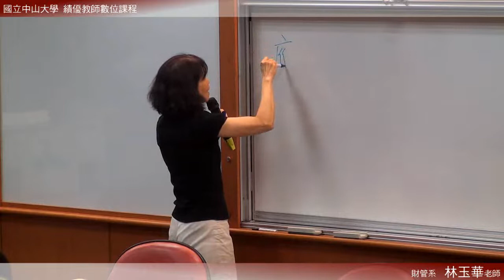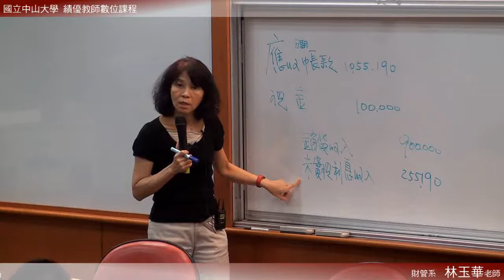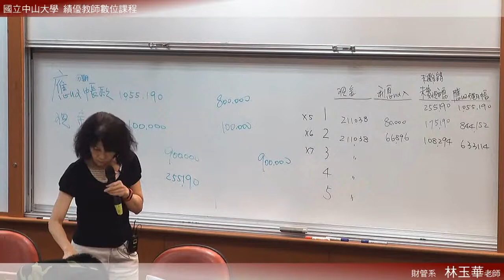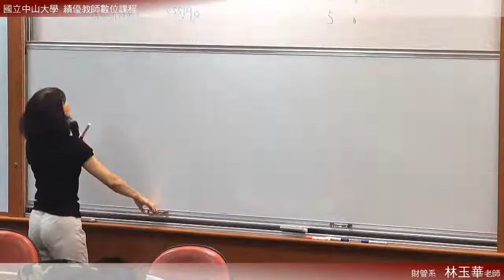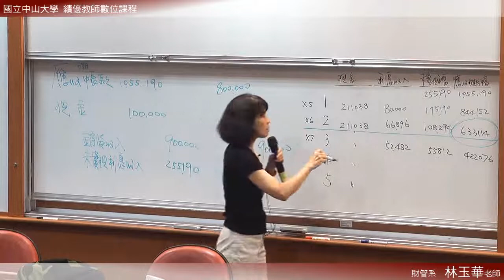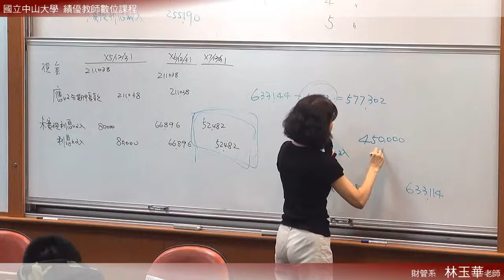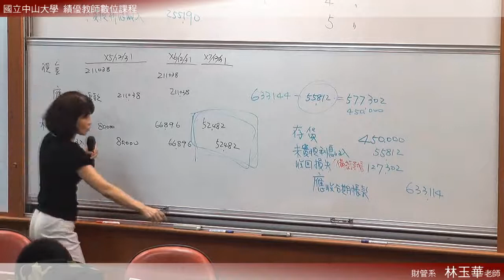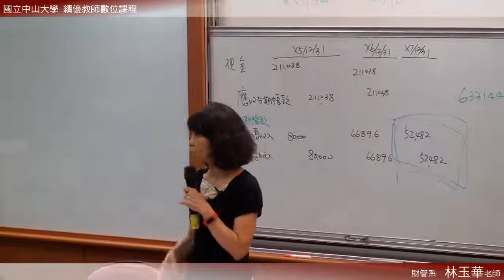中級會計學（二）103 2015 0609 2